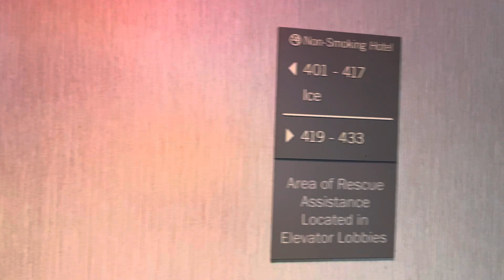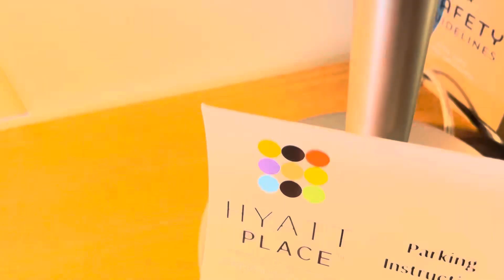October 25, 2024